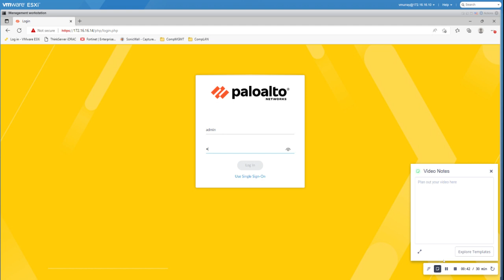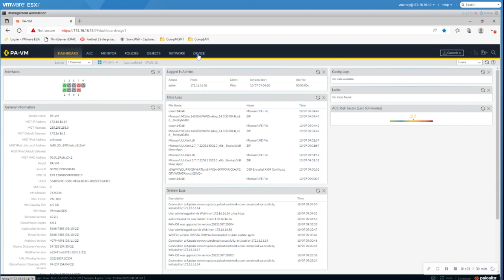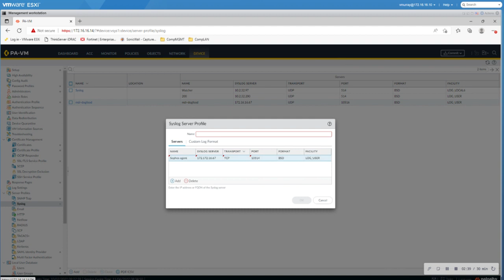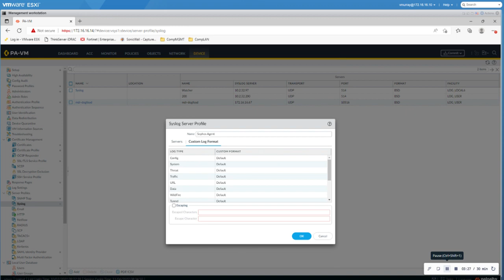MDR Integrations Palo Alto configuration Part-1 | Sophos Tech Video